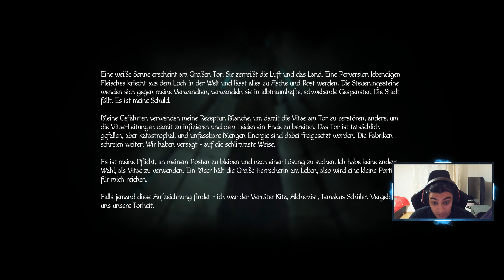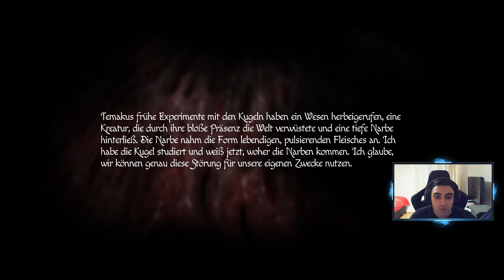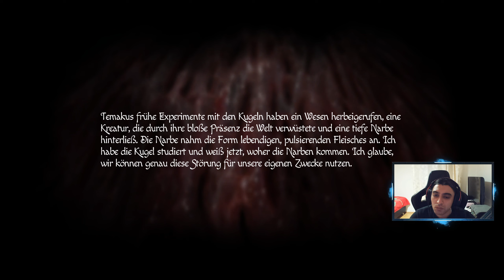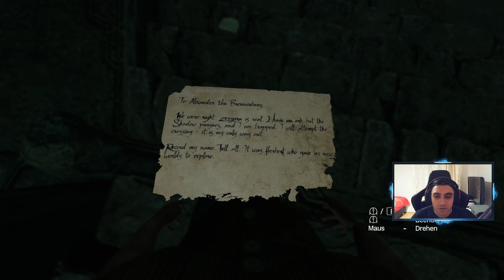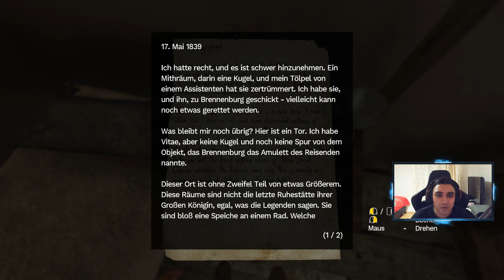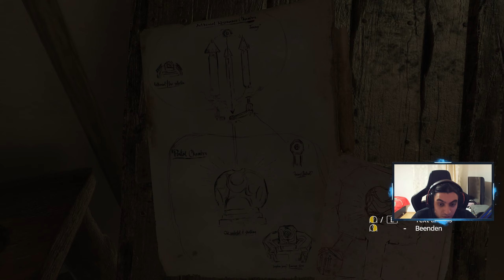Der Reparateur der anderen Welt 🕯️ Amnesia Rebirth [Folge 06]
Um in Amnesia Rebirth weiterzukommen müssen wir Maschinen wieder zum laufen bringen.

Titel: Amnesia Rebirth
Entwickler & Publisher: Frictional Games
Genre: Horror, Schleichen, Abenteuer

In Amnesia Rebirth bist du Tasi Trianon, die tief in der Wüste Algeriens erwacht. Tage sind vergangen. Wo warst du? Was hast du getan? Wo sind die anderen? Verfolge deine Reise zurück und füge die Bruchstücke deiner zersplitterten Vergangenheit zusammen. Das ist deine einzige Chance, den erbarmungslosen Horror zu überleben, der dich zu verschlingen droht.

00:00 Kugel Rätsel lösen
05:54 Vitae Zellen finden
13:29 Tür zum Portal öffnen
15:11 Erinnerung
17:42 Weiter durch die Höhle
31:45 Ausgrabungsstätte